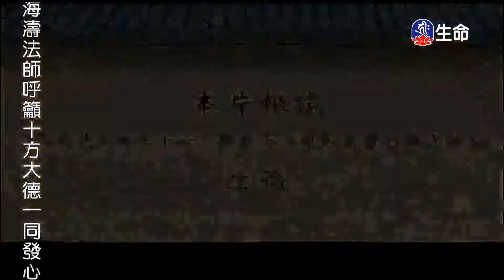關公秉燭_中華德育故事_(lifetv_20211026_07:30)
中華德育故事_關公秉燭。